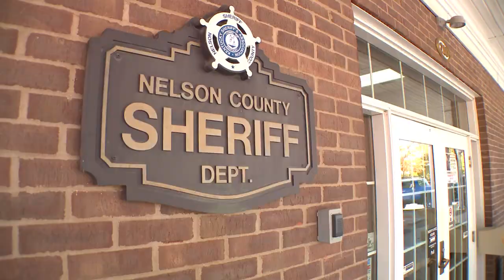Family of Crystal Rogers hopeful latest FBI search will be the last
Federal agents are searching the 245-acre farm, which has ties to the main suspect in Rogers' disappearance, Brooks Houck.